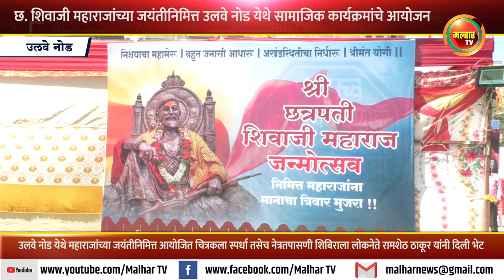छ. शिवाजी महाराजांच्या जयंतीनिमित्त उलवे नोड येथे सामाजिक कार्यक्रमांचे आयोजन !!